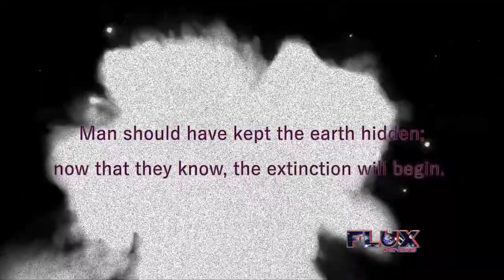FLUX: Genesis Promo ft. Friction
FLUX: Genesis
W. L. White III

Federal Laws Under the Xtreme! (FLUX)

Man should have kept the earth hidden; now that they know, the extinction will begin.

We are not alone. Our planet is teeming with bio fuel for a species that outnumbers us a million to one, and we are not prepared. The enemy is innumerable, stronger, smarter, larger, and hungry; they could consume the very planet itself. Man's curiosity has set events in motion that will trigger an apocalyptic end that can't be stopped. By chance or divine intervention, eight humans are gifted with celestial orbs. Their story begins in the pages of FLUX: Genesis; Intech, Pulse, Friction, Phase, Flame, Hydro, Shift and Atom. Will their new power be enough to stop the onslaught of this truly alien foe?

@flux_chaos on twitter